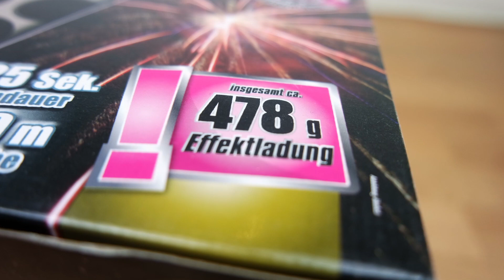Weco Dr. Jekyll | Edle 30mm Lidl Batterie! | SparklingFireworks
Preis: 19,99€

 EQUIPMENT:
 ➡ 1. Kamera: Samsung NX3000
      + Objektiv: Kitobjektiv 16-50 mm F3.5-5.6
      2. Kamera: Panasonic HC-V757
      3. Kamera: Panasonic HC-V210

 ➡ PC: Prozessor: AMD-FX6300
             Mainboard: Asus M5A78L-M LX3
             RAM: 8GB
             Grafikkarte: Nvidia Geforce GTX 750ti (2GB)
             Netzteil: Thermaltake Munich (430W)
             Gehäuse: Inter-Tech W-III
             Tastatur: Sharkoon Skiller Pro
             1. Monitor BenQ EW2775ZH (27 Zoll)
             2. Monitor Asus X203H (20 Zoll)

 PYRO KOLLEGEN:

🔥 DennisPyro
🔥 PYROSTUFF
🔥 Just for Pyro
🔥 VIPyro
🔥 PyroLiebhaber
🔥 Füürwark Jung